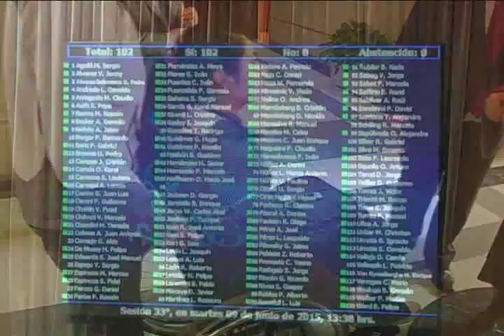DIPUTADO DC JAIME PILOWSKY PARAOLIMPICOS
CÁMARA APRUEBA PROYECTO DE DIPUTADO PILOWSKY POR DEPORTE ADAPTADO